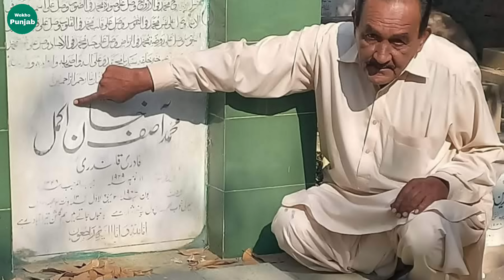Super Hero AKMAL KHAN & All Rounder Actor IQBAL HASSAN Secret Story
Super Hero AKMAL KHAN & All Rounder Actor IQBAL HASSAN Secret Story || Filmstar Akmal Khan and iqbal hasan life story || Pakistani old black and white film Sher Punjab Da behind the story of 1965 || Lollywood actors story || Akmal Khan films || iqbal hassan films || Iqbal Hassan first film sher punjab da 1965 as a villain actor || akmal khan son shehbaz akmal ki Kahani || iqbal hassan film sher khan || akmal khan film malangi || akmal khan movie jabroo || akmal khan film imam deen gohaviya || iqbal hassan film sassi punnu || actor shahbaz akmal urf Laali mamu || iqbal hassan akmal khan ka shagird tha || akmal khan ka shagird kaise iqbal hassan bana || Punjab da sher Punjabi movie mein iqbal hassan camera man ka assistant tha to phir sher punjab da ki shooting set par akmal khan ne iqbal hasan ko acting chance dia aur shagird kar lia || iqbal hassan and akmal khan relationship || Pakistani film industry Lahore Pakistan || Sajjad Jatt || Wekho Punjab